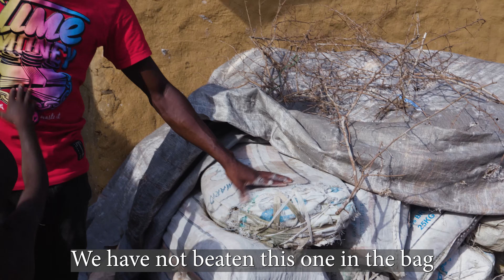Cooking Literal Dirt - A Favorite African Snack!